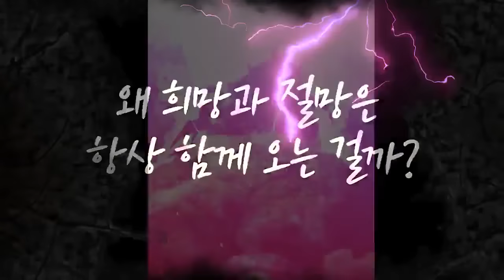마법천자문 53권 제작과정 1탄 👿 더욱 강력해진 암흑상제의 등장!